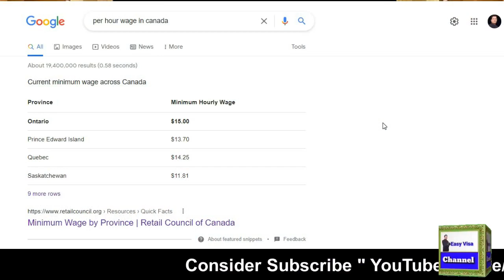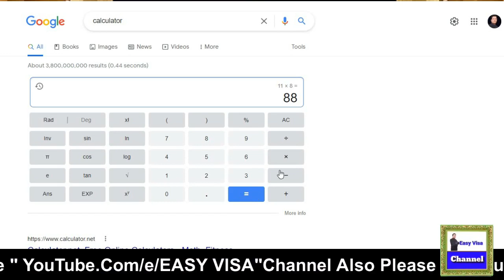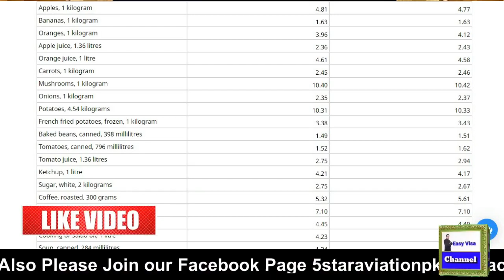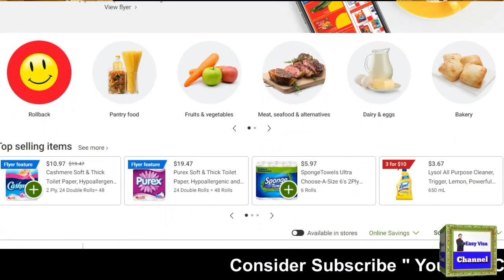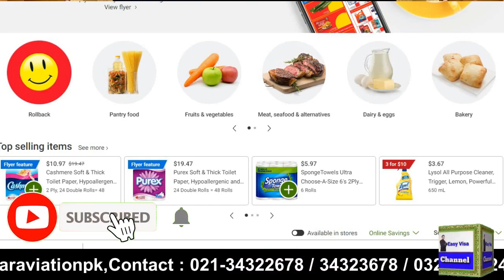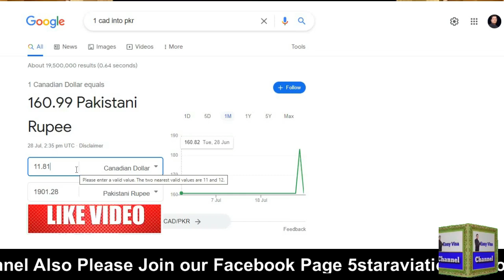Cost Of Living In CANADA | Can You Survive On Minimum Salary | Monthly Expenses I Urdu I Easy Visa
Web: 5staraviation.pk